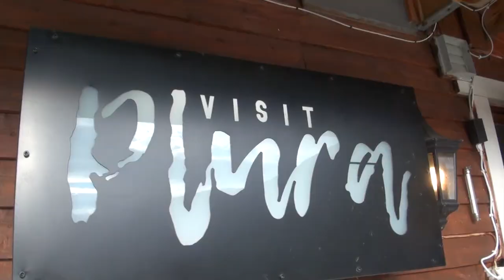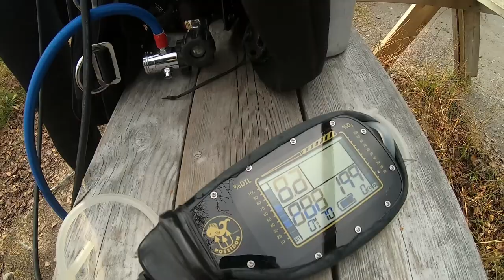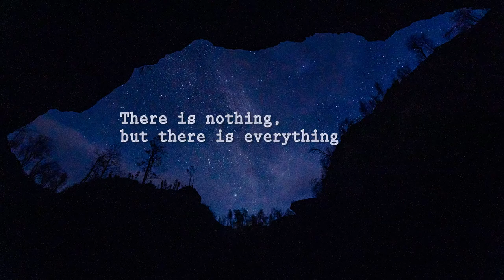Holy Grail in Norway?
I am an experienced and old diver ( 66.)but not a cave diver. My friend Pekka, persuaded me to to this trip that leads us to Plura, Norway in the middle of nowhere. There is the largest, water filled cave of the northern Europa.